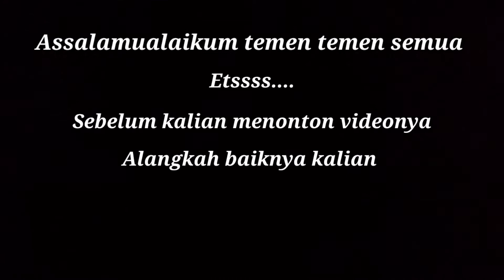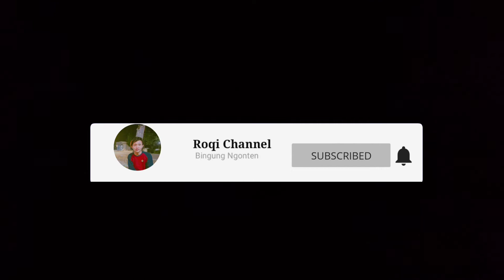Bakar Ikan Nila yang segar dan mantap || Di dekat Lereng Gunung Merapi Jogja